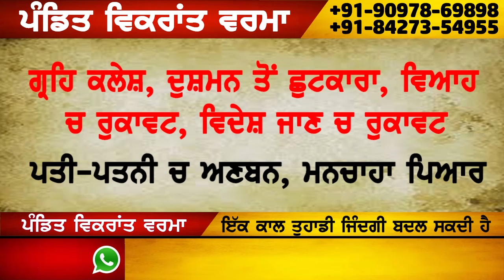MARYA PUT VEKH MA DA RO RO BURA HAAL